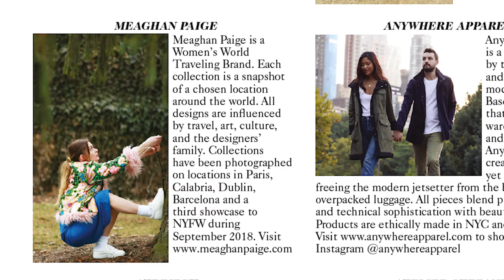Brandywinner of the Week: Meaghan Daly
This week's Brandywinner is Meaghan Daly! Meaghan earned her bachelor's degree in communication arts and sciences from the Brandywine campus in 2016. While a student, she started her own women’s clothing brand called Meaghan Paige. Her designs have been featured in both New York and London Fashion Week, as well as British Vogue Magazine!